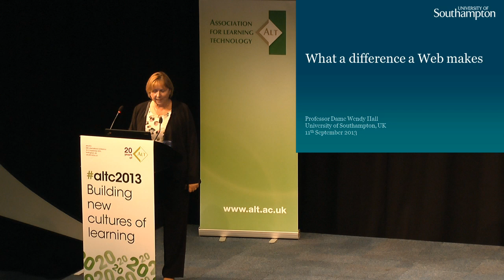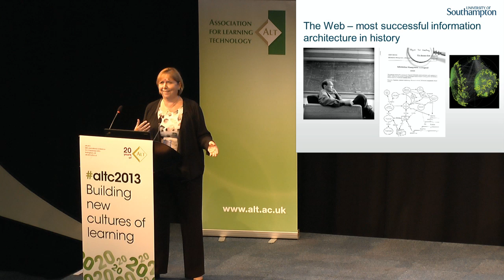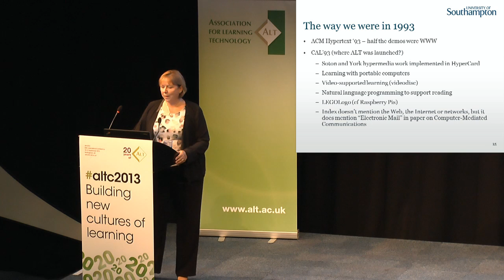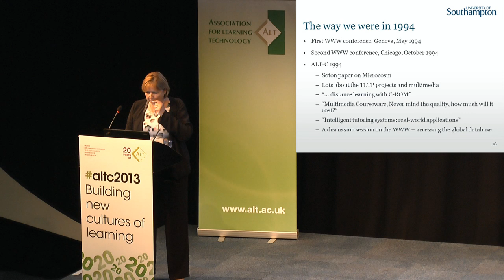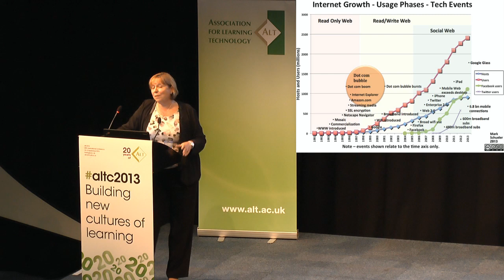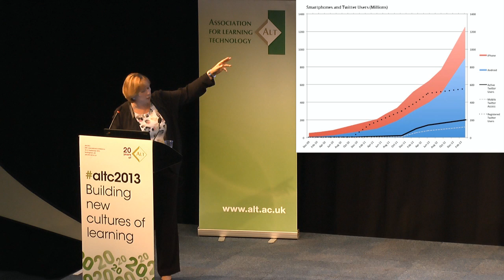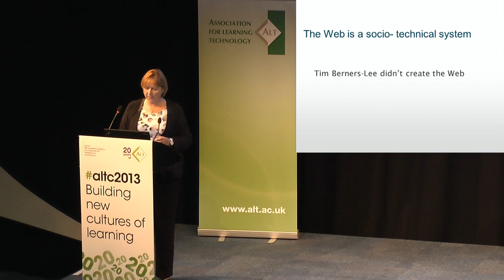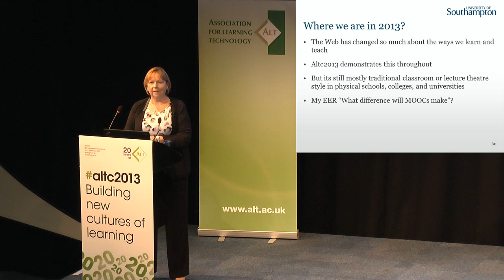"What a difference a Web makes" - Wendy Hall at altc2013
"What a difference a Web makes " Keynote speech by Wendy Hall, Dean of the University of Southampton's Faculty of Physical and Applied Sciences, at altc2013 Building new cultures of learning, the 2013 conference of the Association for Learning Technology (ALT). Session given in Nottingham, UK, on Wednesday 11 September 2013 at 16.00. For information about ALT go Made publicly available by ALT under a Creative Commons Attribution-Non-Commercial 2.0 UK: England and Wales license